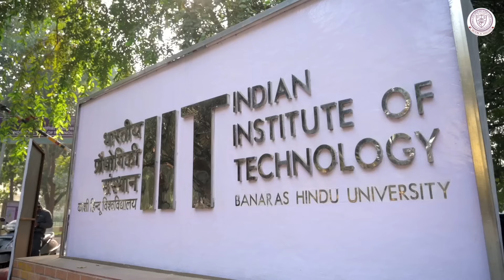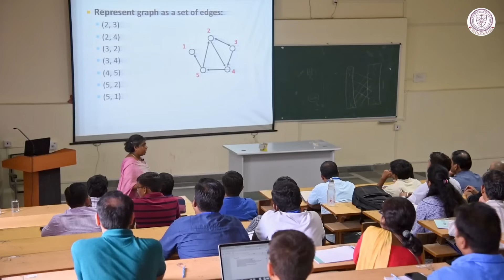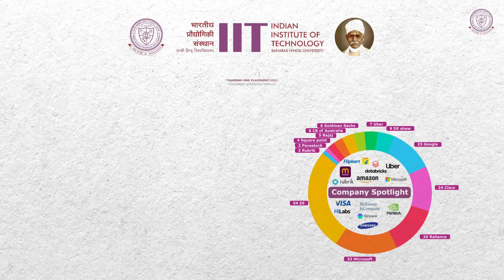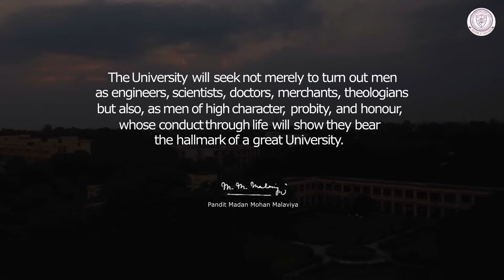IIT (BHU) At A Glance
Situated in the heart of the historical Banaras Hindu University (BHU) campus, fondly known as 'Sarvavidya ki Rajdhani'—the knowledge capital of India, IIT (BHU), Varanasi stands as a century-old testament to excellence in education, research, and innovation. Founded by Bharat Ratna Mahamana Pandit Madan Mohan Malviya, the Institute has evolved into a hub of multidisciplinary learning, aligned with National Education Policy 2020 and driven by solution-based research.

With over 9000 students, research scholars and 400 regular faculty members across 11 Engineering departments, 3 Science departments, 3 Interdisciplinary Schools and a Department of Humanistic Sciences, IIT (BHU) fosters holistic development through world-class laboratories, comfortable hostels, sports facilities and a supportive campus environment. The Institute’s vibrant and extensive alumni network continues to influence global industries, governance and innovation, leaving a lasting impact on society.

As IIT (BHU) carries forward its illustrious legacy spanning over a century, it remains steadfast in its commitment to nurturing future leaders, addressing global challenges and contributing to nation-building. Embodying its rich heritage, cutting-edge education and innovation-driven research, IIT (BHU) stands as a beacon of knowledge, growth and inspiration for generations to come.